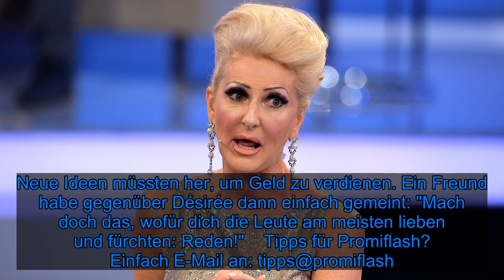Für 99 Euro: Fans können sich von Désirée beschimpfen lassen - Fox News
Désirée Nick (63) kann man jetzt auch für zu Hause buchen, zumindest für den Bildschirm. In der TV-Show Promis unter Palmen macht die Schauspielerin zurzeit vor allem mit ihrer spitzen Zunge auf sich aufmerksam. Ihre Anfeindungen gegenüber Claudia Obert (58) sind das Highlight der Sendung. Viele der Fans feiern die Blondine für genau die Aussagen, mit denen sie um sich schlägt. Désirée hat das offenbar bemerkt: Sie bietet ihre flinken Sprüche jetzt auch zum Versenden an!  Über die Website fandreams.de können Interessierte ab sofort für Freunde und Verwandte persönliche Grüße per Videobotschaft von Désirée zum Preis von 99 Euro buchen, inklusive beleidigender Worte. Gegenüber Bild hat die Darstellerin geäußert: "Wieso sollte ich meinen Spott denn nur Leuten zukommen lassen, die angeblich prominent sind? Jeder hat das Recht darauf!" Dennoch soll die Vermarktungsidee eher lustig gemeint sein. Leute wollen nicht gegrüßt, sondern beleidigt werden, verriet sie.  Der Hintergrund ihrer neuen Einnahmequelle sei aber durchaus ein ernster. Viele Künstler seien während der derzeitigen Corona-Krise nicht in der Lage, auf üblichem Wege aufzutreten. Neue Ideen müssten her, um Geld zu verdienen. Ein Freund habe gegenüber Désirée dann einfach gemeint: "Mach doch das, wofür dich die Leute am meisten lieben und fürchten: Reden!"    Tipps für Promiflash?